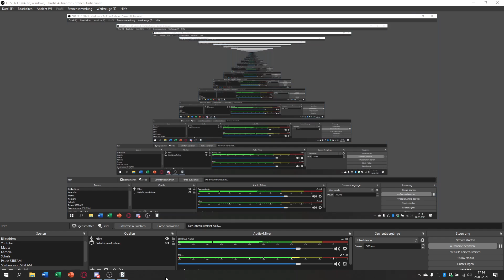Ich zeige Rainox alles neue (und dann wird weiter optimiert) | Folge #19 | Satisfactory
Das Prinzip von Satisfactory kurz zusammengefasst: Ressoucen sammeln, daraus Dinge craften um Maschinen zu bauen, die Ressourcen sammeln, um daraus Maschinen zu machen, die aus den Ressourcen andere Ressourcen machen, um daraus Maschinen zu machen, die neue Maschinen machen, die aus den Ressourcen und den anderen Ressourcen neue Dinge herstellen usw...
Aktuelle Version: early-access #140083
ein Twitch-Kanal:
Mein Discord-Server:
Mein Gaming-Equipment:
-Mikro:KA, haben mir meine Großeltern geschenkt
-Headset:Haben mit auch meine Großeltern geschenkt